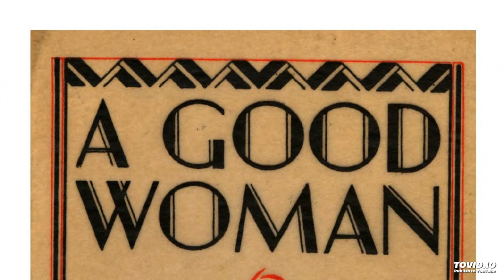A Good Woman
A Good Woman by Arnold Bennett